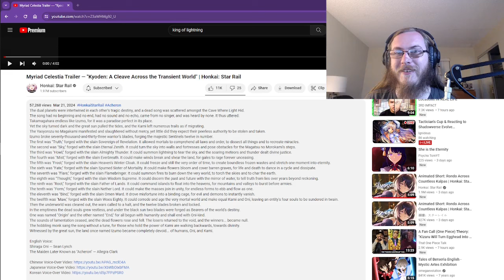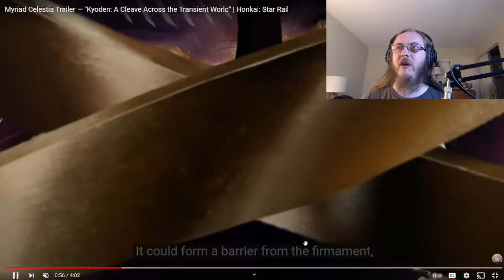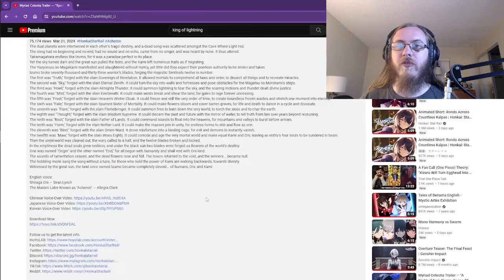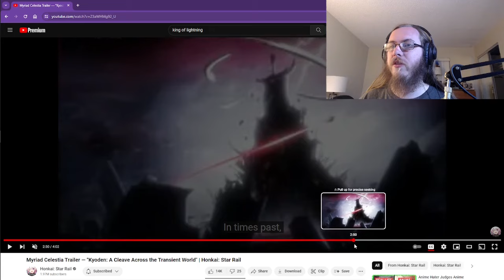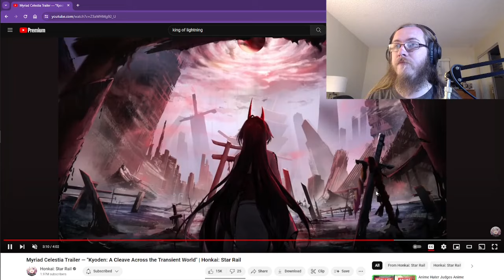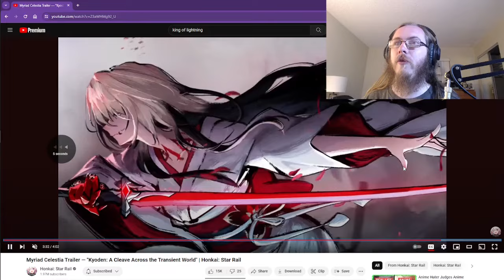Honkai: Star Rail Reaction: Acheron Myriad Celestia Trailer "Kyoden"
Thats a lot of swords...

00:00 Intro
01:01 Reading Description
06:39 Trailer Reaction
10:40 Trailer Analysis
14:14 Outro